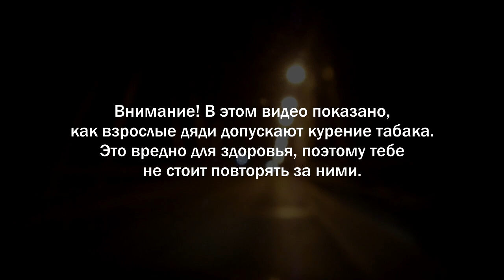Однажды зимним вечером